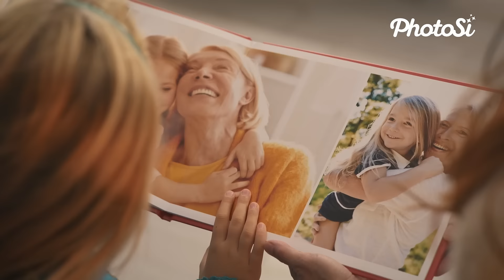PhotoSì | Emozioni che solo tu puoi regalare con un FotoLibro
Stampa le tue emozioni con PhotoSì.